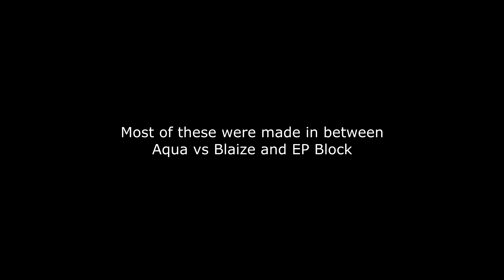my random animation #3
(stuff)

[PC Spec]
CPU : Intel i5-11400H
RAM : 16GB
GPU : NVIDIA GeForce RTX 3050 Laptop GPU